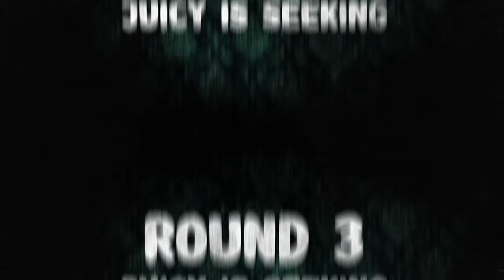he kidnapped us in hide and seek